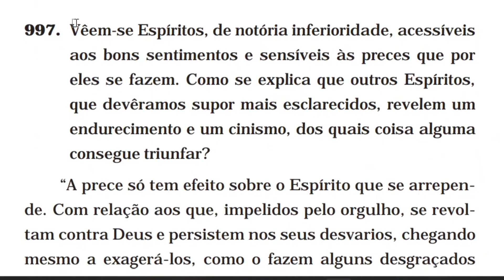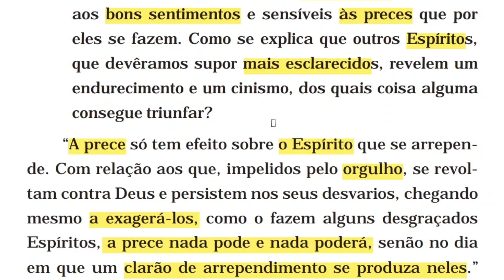Por que Espíritos mais esclarecidos, endurecidos e cínicos, não conseguem consegue triunfar?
CAPÍTULO II – Das penas e gozos futuros (neste vídeo)

• O nada. Vida futura

• Intuição das penas e gozos futuros

• Intervenção de Deus nas penas e recompensas

• Natureza das penas e gozos futuros

997 (neste vídeo)